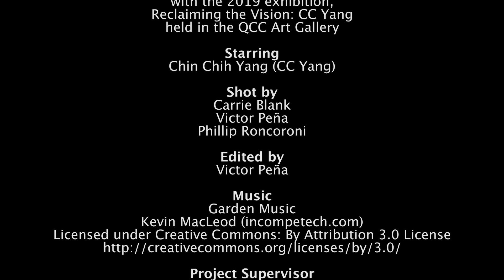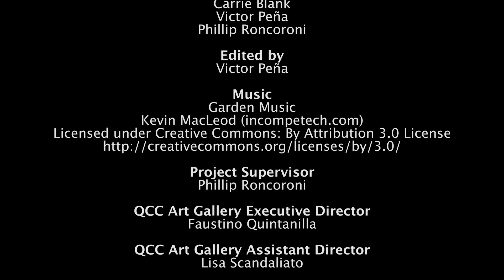QCC Art Gallery: 1000 Days (CC Yang) (2019)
Multidisciplinary artist Chin Chih Yang was born in Taiwan, and has resided for many years in New York City. Where he studied at Pratt Institute and Parsons School of Design. Among other honors, he has been a recipient of the Urban Artist Initiative Fellowship, a fellowship from the New York Foundation for the Arts, a fellowship from the Franklin Furnace, and a fellowship from the New York State Council for the Arts, and the Lower Manhattan Cultural Council has granted him a Swing Space residency at Governors Island. An experienced multidisciplinary artist, his interests in ecology and constructed environments have resulted in interactive performances and installations that have been exhibited nationally and internationally; in the United States, Poland, Taiwan, Singapore and Hong Kong, he has exhibited/performed in such spaces as: the Rockefeller Center, the United Nations, the Union Square Park, the Chelsea Museum, Queens Museum, the Godwin-Ternbach Museum, Exit Art, and Flux Factory and Taipei Art Fair, to name only a few.

CC Yang’s work uniquely incorporates the actual rhythms and discords of human society, exhibiting them in terms of the waste materials wantonly discarded by industrialized production. Finding the modern world both disturbing and entrancing, he aims in his work to capture the complex state of anxiety and compulsive-fascination specific to the contemplation of contemporary social problems. His performances often dramatize the divided quality of the self, and he use video projections to create a discordant ambience specific to the themes of his performances.

Chin Chih Yang’s work has been highlighted in The New York Times, the Taipei Times, CBS, NY Art Beat, the Village Voice, Time Out New York, Flavorpill and Art Asia Pacific magazine. NY1: its celebration of Asian- American artists with a profile of Chin Chih and the vivid works he makes out of mixed media. Also, Humphrey Hawksley of BBC world news interviewed him just last year for a special program on NYC Artists whose work on deals with political and social corruption. Recently he interviewed by Art Radar Asia’s editor Kate Nicholson.

A great proponent of public art, Chin Chih has enacted his projects in outdoor spaces, including the UN, where he infamously projected a giant Taiwanese flag onto the building, and Union Square Park, the site of his recent popular art event, “Burning Ice.” He is currently working towards the completion of a large-scale interactive installation called “The Control of Fear,” which will lead participants into a direct awareness of the effects of natural and man-made disasters on the human psyche, engendering a consciousness of compassion thereby.